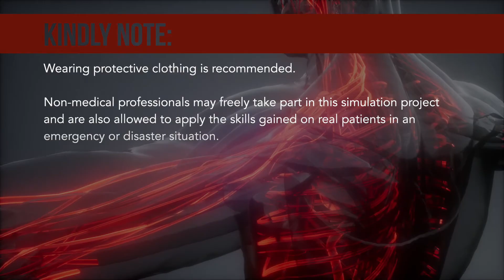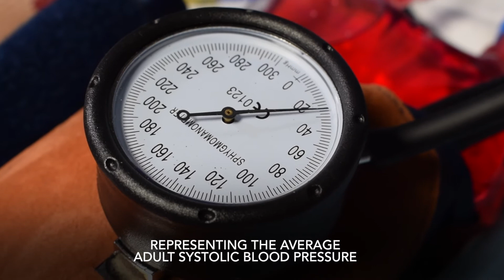Stop arterial bleed: direct pressure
This video is part of the Apprentice Doctor® Control Bleeding Course. It shows how to stop an arterial bleed with direct pressure, using the Apprentice Doctor® Control Bleeding Kit.